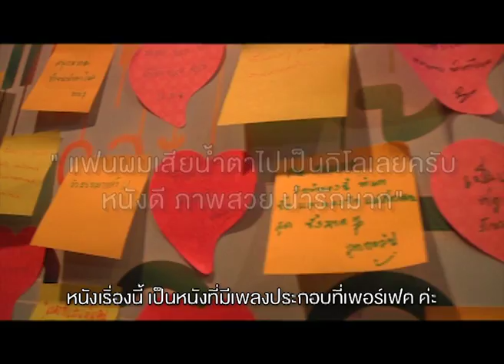ดูแล้วบอกต่อ The Melody : รักทำนองนี้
วาเลนไทน์
จะมีความหมายอะไร
ถ้าไม่ได้ อยู่ใกล้ๆ
คนที่เรารัก

The Melody รักทำนองนี้
วันนี้ทุกโรงภาพยนตร์